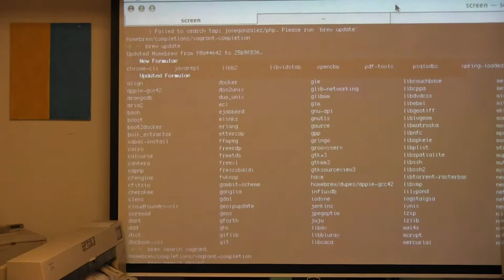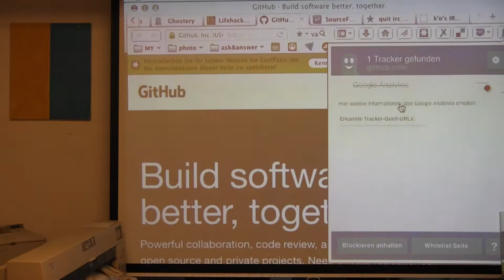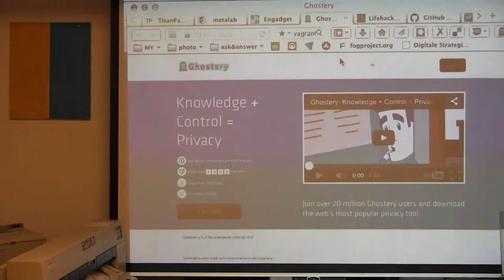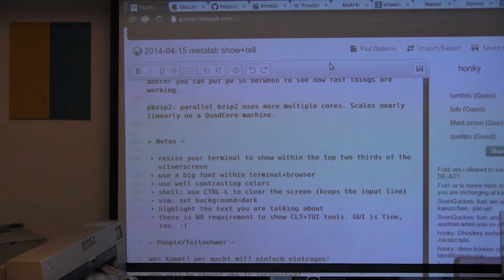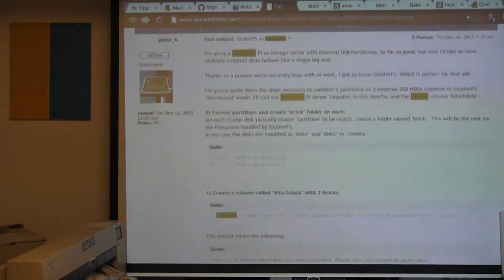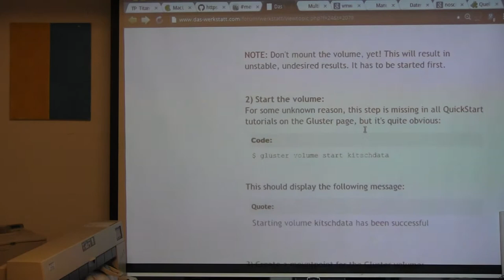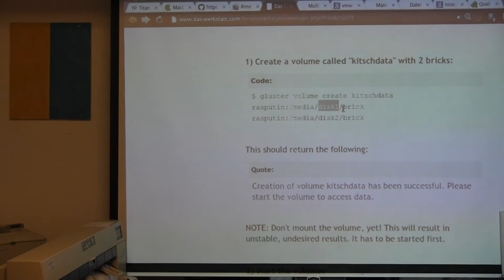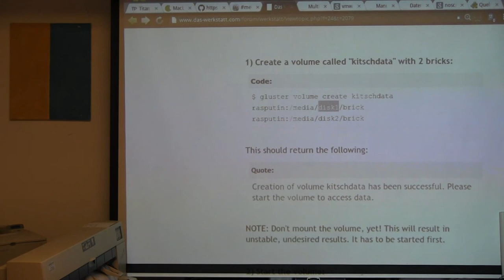20140415 show and tell sven guckes ghostery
show and tell sven guckes ghostery